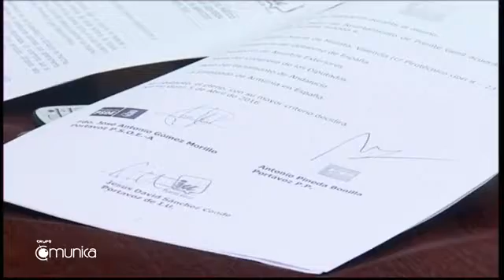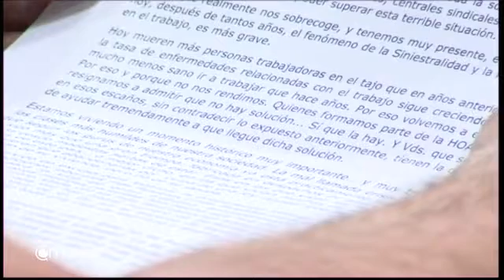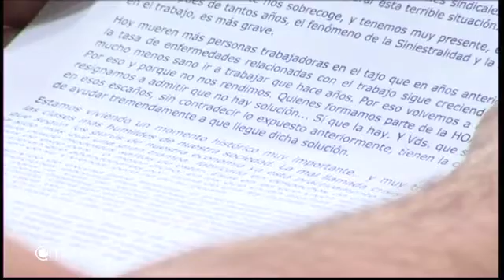Pleno. Sesión Ordinaria 26-04-2016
Sesión ordinaria del Ayuntamiento Pleno. 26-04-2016